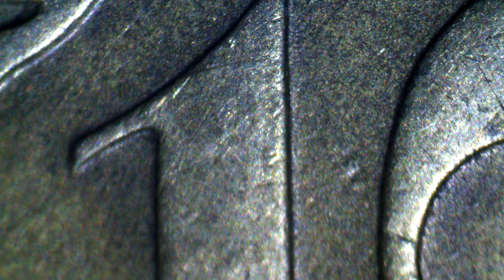Обзор микроскопа Levenhuk 1ST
Стереоскопический микроскоп начального уровня Levenhuk 1ST с увеличением 20х подойдет для изучения насекомых, растений, монет, купюр, марок, минералов, ювелирных изделий и многих других мелких предметов.